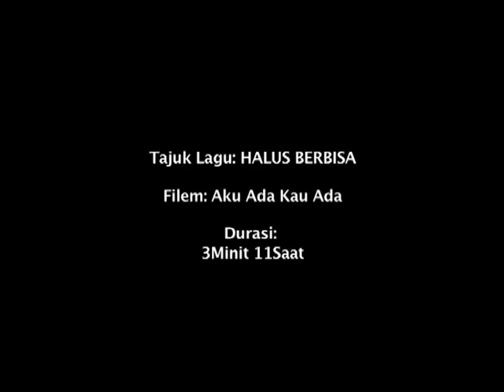OST AKU ADA KAU ADA (HALUS BERBISA)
Singer : Yana Samsudin
Ost Filem Aku Ada Kau Ada
Title Song : Halus Bebisa
Producer : Dato' Ayu Puteh